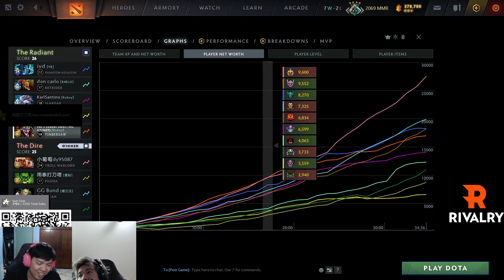Kuku Timbersaw Vs Raid Boss Troll Warlord | Kuku Pub Highlights w/ Karl, Barlo